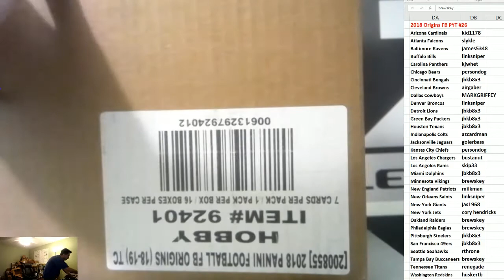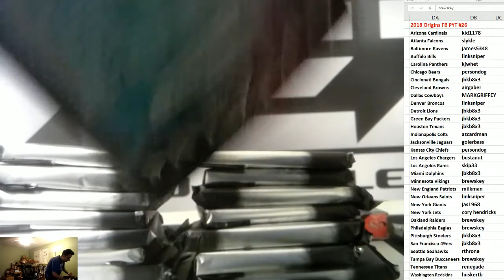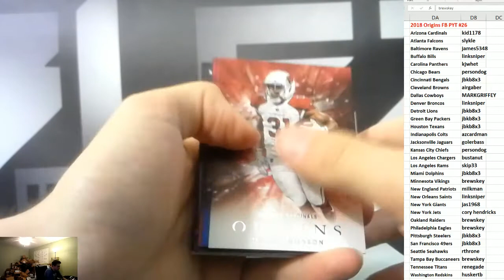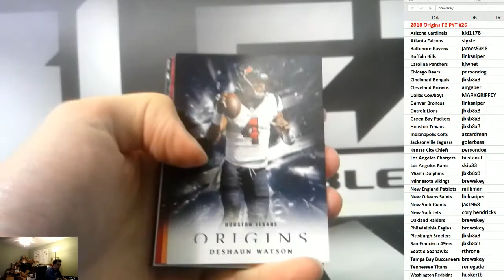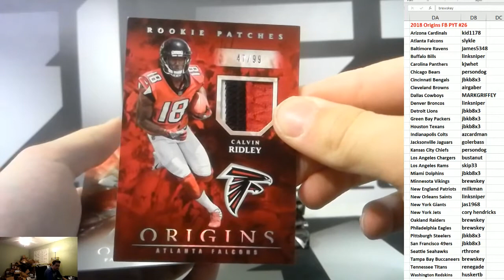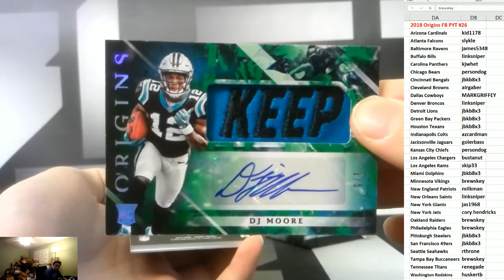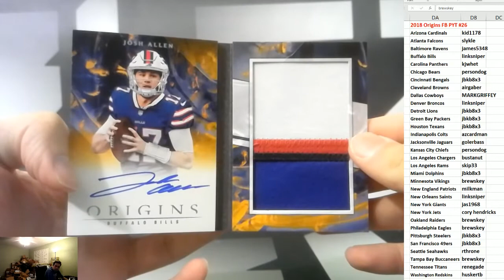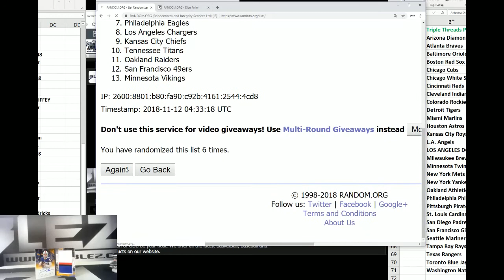2018 Panini Origins Football Case Break PYT #26